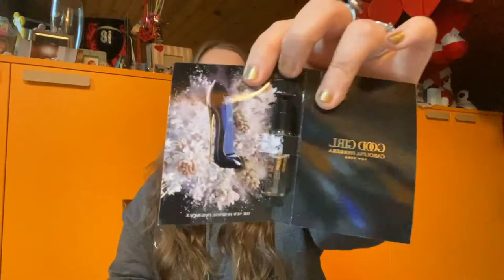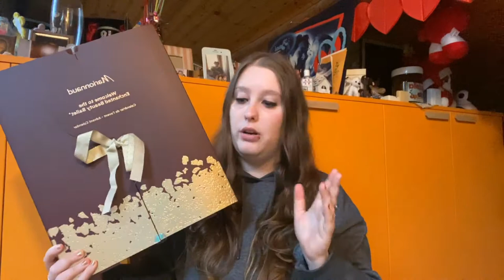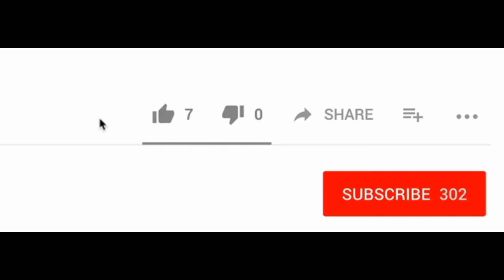SHOPPING WYCON E MARIONNAUD